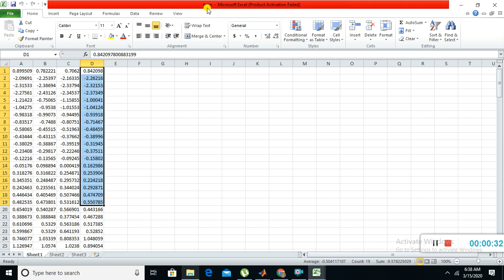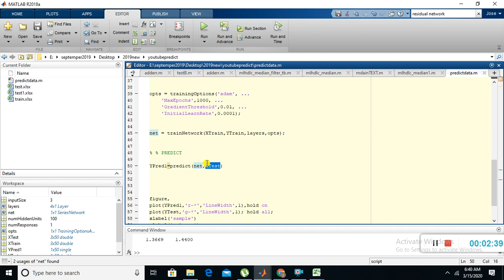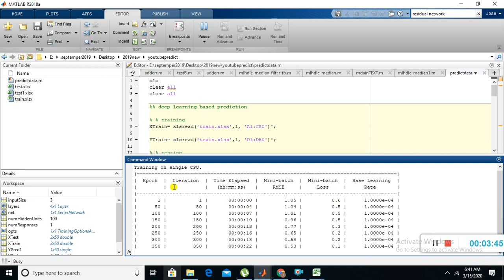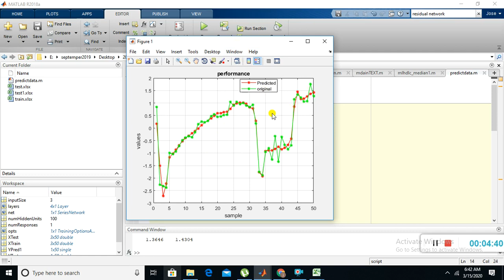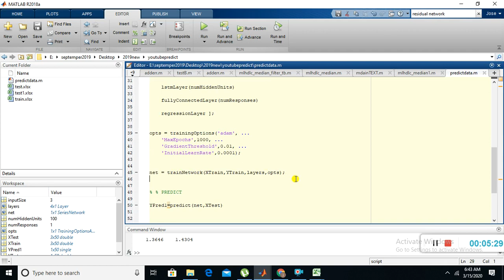Data Prediction using DeepLearning RNN ( LSTM ) - Own Data